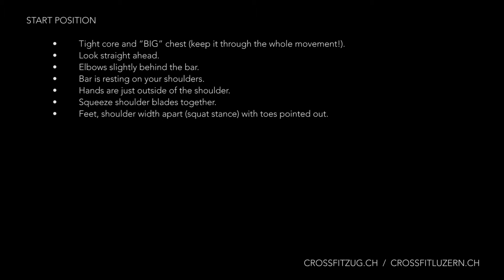CrossFit Zug & CrossFit Luzern: BACK SQUAT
Welcome to our Movements series. This series is to help you improve your CrossFit training and avoid injuries by explaining the correct execution of movements you will meet in your CrossFit training.

This is a demonstration of the Back Squat technique. Back Squat is a lift (also used in Power Lifting) which develops strong legs and also engages more the posterior chain than e.g. the Front Squat. Remember to push hard out of your heels and keep a neutral spine!